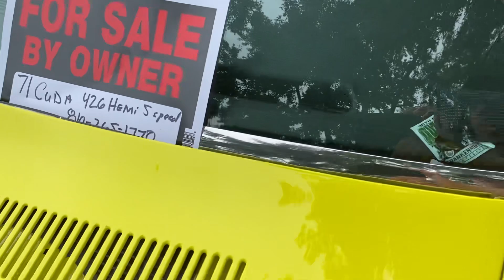Frankenmuth AUTOFEST 2023 (Super-Duper Bonus Coverage)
Friday pre- block party staging